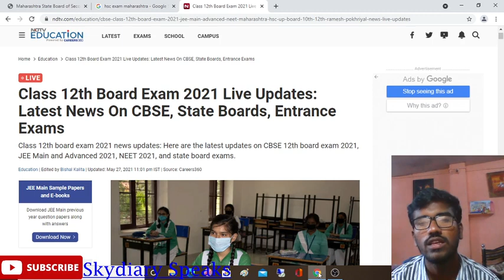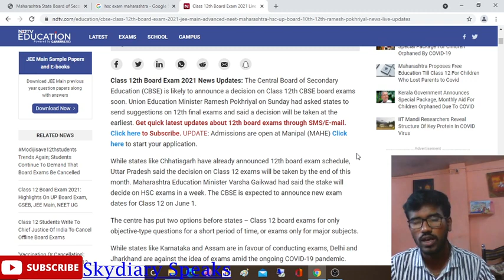HSC Board Exam Update || Abtak jo huaa | Ab Aage Kya Kare | CBSE Maharashtra Board || 2021 Akash Sir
Hello students!
In This Video I have Disscussed - Recent Meeting of education ministers

topics covered :
Hsc exam update
hsc exam dates
whether hsc exam is conducting or not
Study kare ki nahi
maharashtra board exam update
Maharashtra hsc exam new dates
Ssc exam internal evaluation